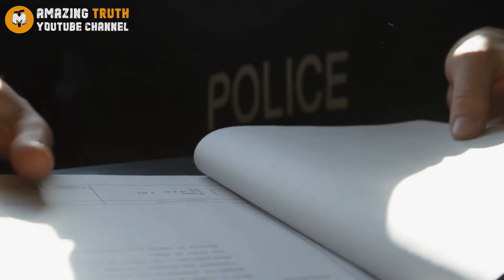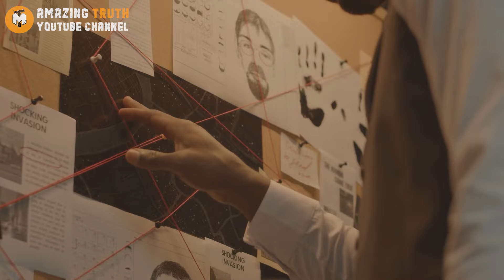Ex-Police Dog Kept Barking At a Tree, Then Cops Made a Shocking Discovery!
John was taken aback by his dog's unusual behavior. Xena, his recently adopted ex-police canine companion, typically exhibited impeccable behavior during their strolls. John often didn't bother with a leash, confident in her obedience. However, today was different. Xena appeared unsettled, her senses heightened. Without warning, she bolted into the dense woodland. Persistent barking ensued as she fixated on a particular tree. It wasn't long before law enforcement officers stumbled upon an astonishing revelation. Tune in to unravel the mystery behind Xena's fervent barks and witness the heartwarming reunion between the former partners.